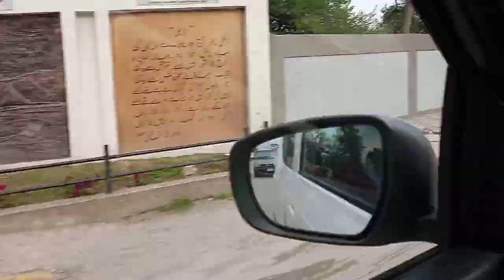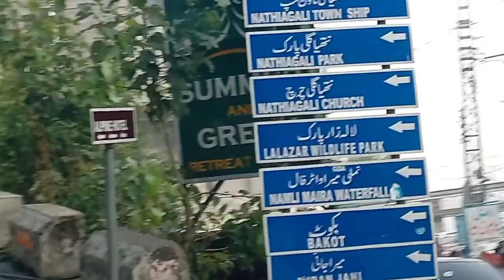Naran to Nathiagali via Abbottabad